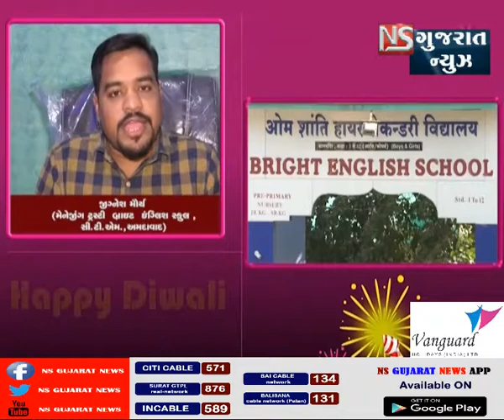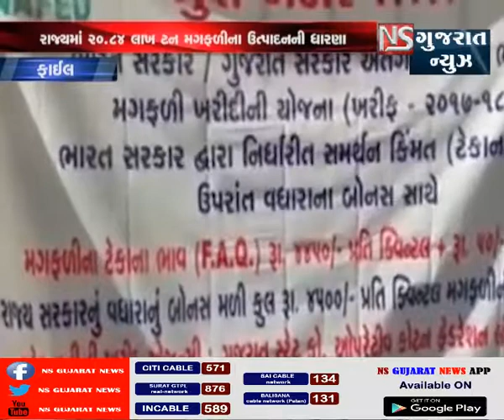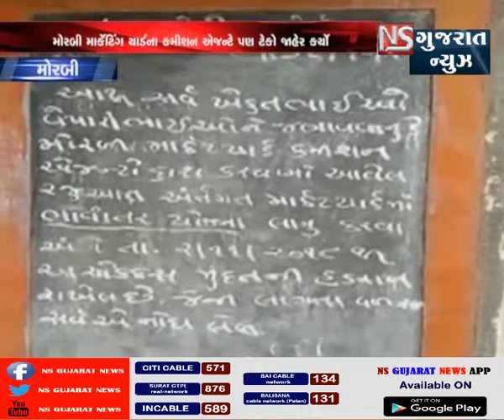8PM NEWS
8PM NEWS